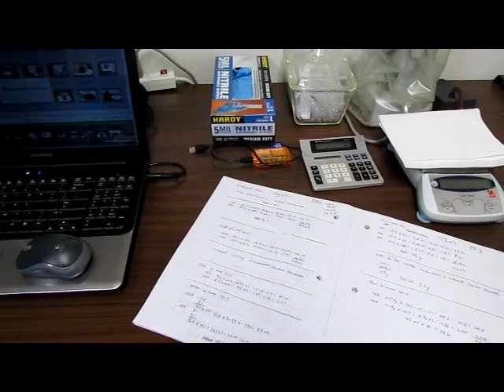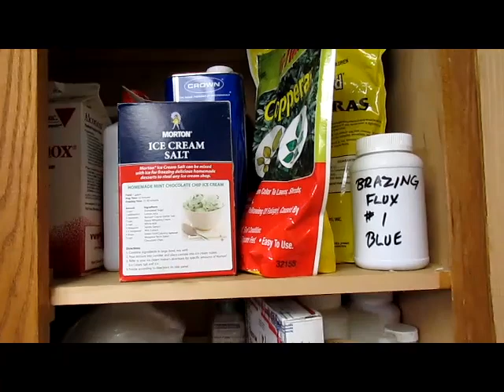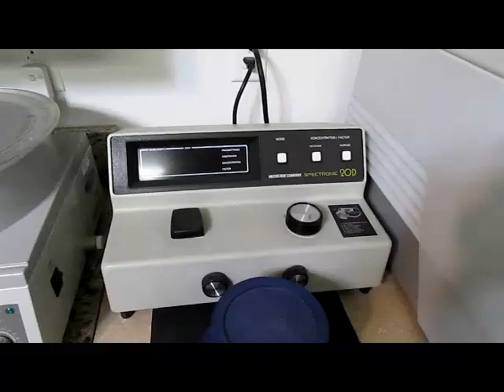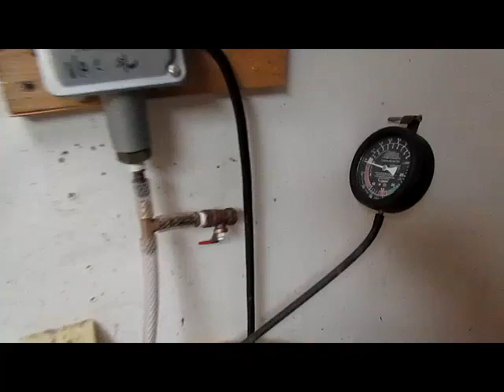Work Shop Tour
Visual Tour of my hobby shop where I tinker with refining precious metals. Please check out my band, Two Common, Sreetips is the guy in the back seat of the car behind the driver.